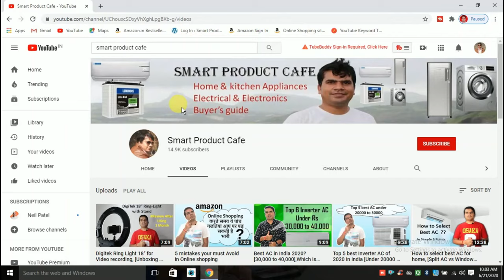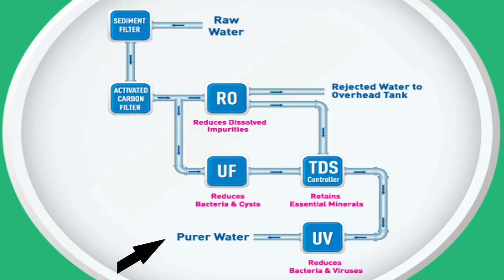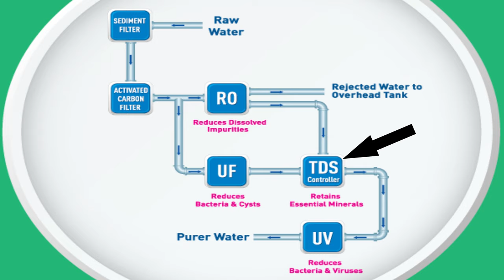Best Water Purifier for home 2020| Best RO+ UV water purifier for home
Hello Friends, In this video, I have explained about best water purifier for home 2020 in India. I have selected top 5 best water purifier on the basis of performance, Quality, Reliability & customer feedback. I have also explained about the RO+UV+UF+TDS technologies used in RO purifier so that you will select the best RO water purifier in India 2020 available in the market. I am uploading this type of video on this channel on regular basis related to Home appliances & Kitchen appliance.

1. KENT New Grand 8-Litres RO + UV+ UF + TDS Water Purifier

2. Eureka Forbes AquaSure from Aquaguard Delight (RO+UV+UF+MTDS) Water Purifier

3. AquaSure from Aquaguard Amaze (RO+UV+MTDS) Water Purifier from Eureka Forbes

4. HUL Pureit Classic G2 Mineral RO + UV 6 Stage Water Purifier

5. Ruby Water Purifier RO+UV+UF+TDS Controller
  I will update soon.

You Can also follow on twitter:-